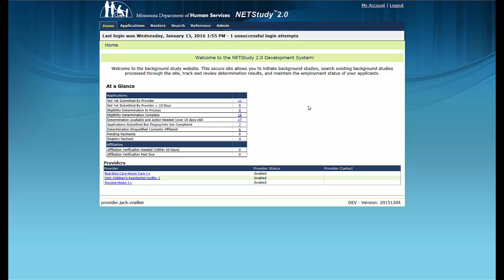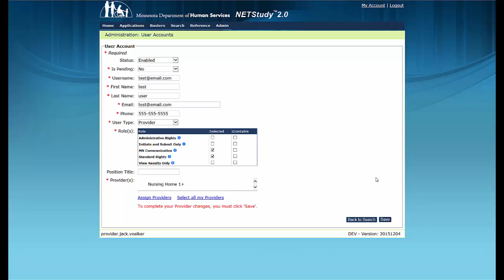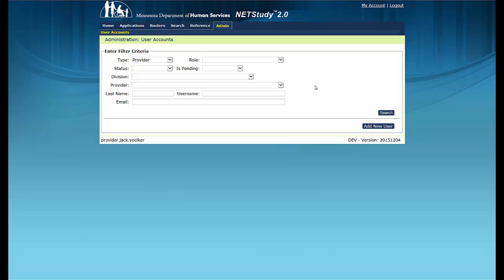User Account Creation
This video outlines how to create new user accounts in NETStudy 2.0.